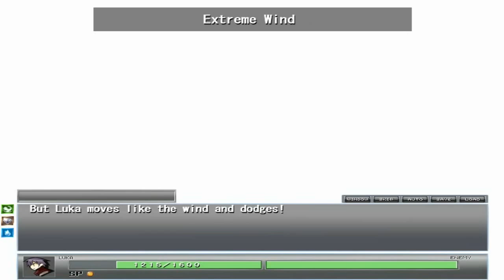[HD] Monmusu Quest 2 - Versus Demon Alice [Final]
Battle against the final boss of Monster Girl Quest 2